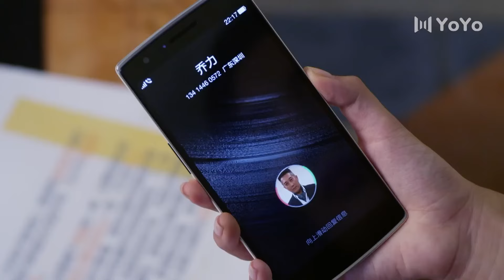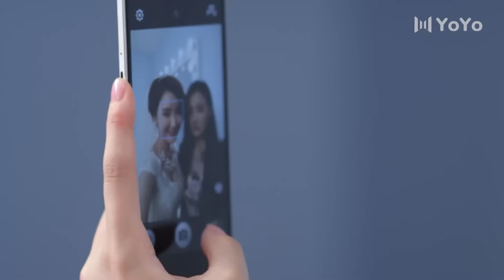女主角懷孕卻愁眉苦臉，孩子的父親還不知道是誰。💖 Chinese Television Dramas#中国电视剧